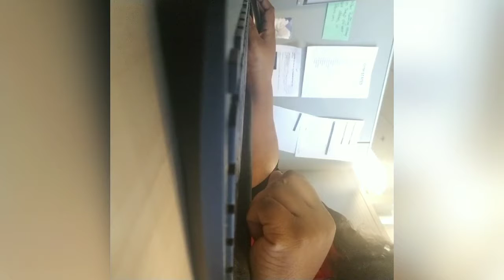VLOGTOBER DAY 8: 9 TO 5 BLUES AND T.M.I.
Hey Dolls welcome to day 8. This is full t.m.i. lol hope you ed enjoy the talk. Muah 💋💋💋

Hello I am Moniquethestylist I am a indy content creator, vlogger, licensed hairstylist, certified colorist, mua, self taught and natural with credentials. I am an entrepreneur and serial diyer. I am a foodie at heart. I hope you enjoy my content.

Snapchat  moniquethestyli